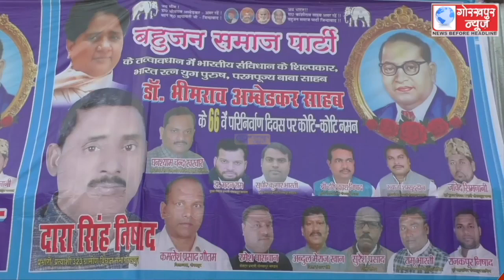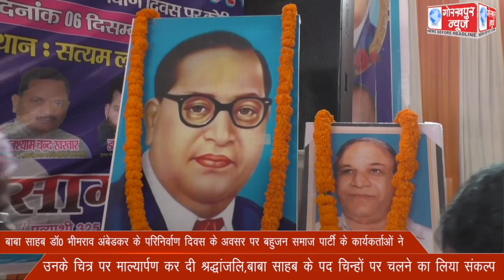बाबा साहब डॉ0 भीमराव अंबेडकर के परिनिर्वाण दिवस के अवसर पर बहुजन समाज पार्टी के कार्यकर्ताओं ने उनके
बाबा साहब डॉ0 भीमराव अंबेडकर के परिनिर्वाण दिवस के अवसर पर बहुजन समाज पार्टी के कार्यकर्ताओं ने उनके चित्र पर माल्यार्पण कर दी श्रद्धांजलि,बाबा साहब के पद चिन्हों पर चलने का लिया संकल्प